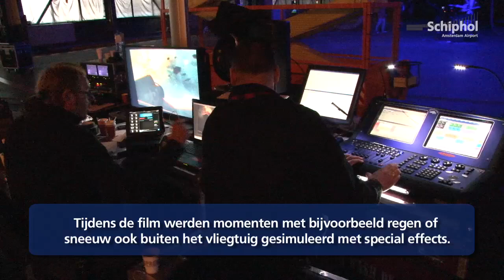KLM tovert MD-11 vliegtuig om tot bioscoop voor 'Planes'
Op 2 oktober mochten bijna 300 kinderen naar een speciale voorstelling van de nieuwe Disneyfilm 'Planes'. In Hangar 12 van KLM op Schiphol-Oost keken de kinderen de film in een toestel van KLM met speciale effecten voor de echte vliegervaring!